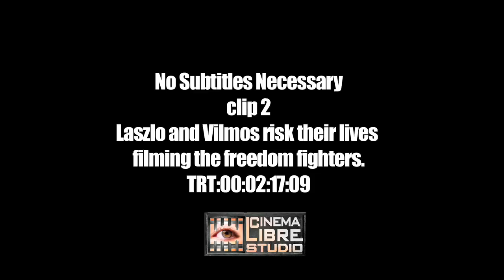No Subtitles Necessary clip 2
Leszlo and Vilmos risk their lives filming the freedom fighters.

Amazon Instant